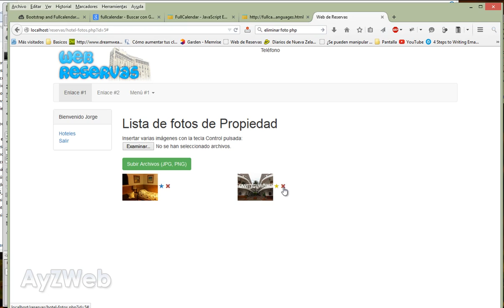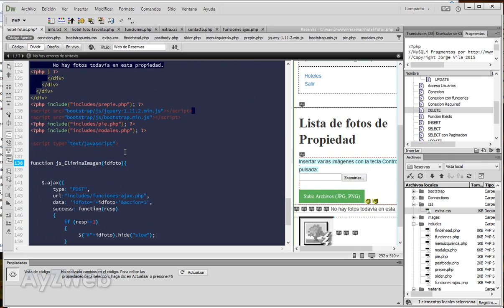Cap 29: Cómo hacer una Web responsive con acceso a datos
Capítulo 29:

Eliminamos la imagen físicamente del servidor cuando alguien elimina la imagen y mostramos la imagen favorita por pantalla.

2 - Utilizar una plantilla gratuita o de pago, y adaptarla para poder trabajar cómodamente con ella, para generar páginas Web de una forma eficiente y rápida.
3 - Actualizar una Web para hacerla responsive. En este caso adaptamos la Web de la tienda online. Te servirá básicamente para cualquier tipo de Web.

Jorge Vila.